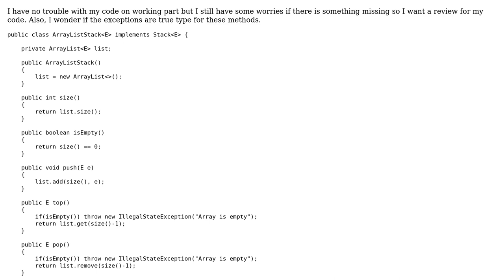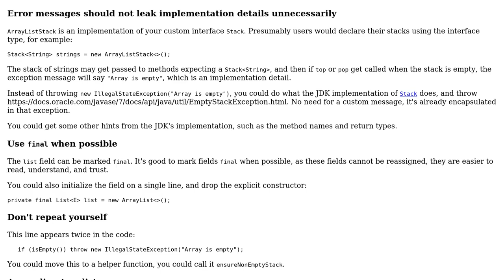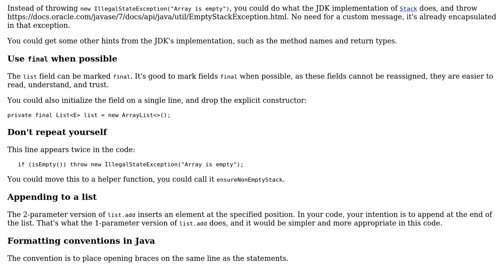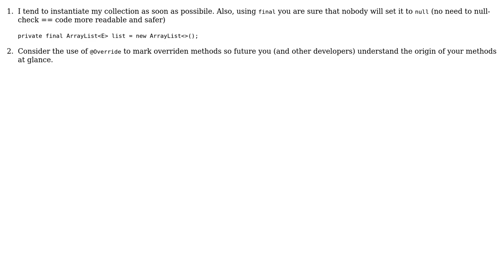Code Review: Linked List Stack (2 Solutions!!)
Code Review: Linked List Stack

With thanks & praise to God, and with thanks to the many people who have made this project possible! | Content (except music & images) licensed under CC BY-SA | Music | Images & others | With thanks to user janos user Jamal user Alan Ajax and the Stack Exchange Network Trademarks are property of their respective owners. You are responsible for your own actions.